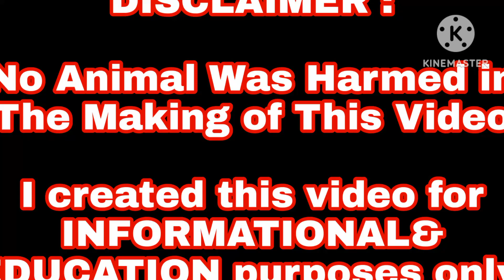quality pang diinan